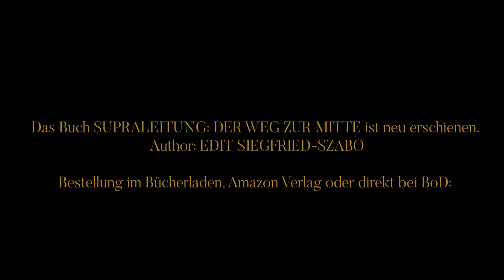DRUCKLOS SINGEN mit Unterdrucktechnik – Supraleitung Methode, BEWUSSTES SINGEN, Teil 10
Edit Siegfried-Szabo begleitet Woche zu Woche mit neuen Impulsen  alle die gerne singen. In dieser Lektion geht es darum, dass man möglichst einen optimalen Unterdruck beim Singen beibehält.
(Analog: Staubsauger)

Bücher:
Das dritte Buch der Supraleitung Methode mit dem Titel BEWUSSTES SINGEN ist gerade in Belle Musique Verlag erschienen:

SUPRALEITUNG: DER WEG ZUR MITTE .
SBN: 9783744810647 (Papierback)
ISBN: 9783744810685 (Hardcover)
E-BOOK

Das Schauspiel des Lebens" -Neuauflage
Autorin: Edit Siegfried-Szabo
Oder Ebook
Bestellung im Bücherladen, Amazon Verlag
oder direkt bei BoD.de

Oder digital bei Spotify, AppleMusic, Deezer, Amazon, Tidal, Shazam, etc.

Angebot:
Gesangsunterricht
Stimmtraining
Globussyndrom-Behandlung
Atem-und Körpertherapie

UBS Basel Swift: UBSWCHZH40A

"Die beliebte Bewusstseinstrainerin stellt ihr neues –kostenlos erhältliches- Konzept vor
In Abwandlung eines alten deutschen Sprichwortes kann man sagen: „Wo man singt, da lasse dich ruhig nieder, unentspannte Menschen haben keine Lieder“. Wie sehr der leicht geänderte Spruch auch noch heute zutrifft, davon könnte die in Basel lebende Sängerin und Gesangspädagogin Edit Siegfried-Szabo lange erzählen.
Das von ihr erarbeitete Konzept Bewusstseinstraining Supraleitung basiert auf drei Ansätzen, die sich gegenseitig ergänzen. Mit dem vor kurzem erschienenen Buch „Supraleitung: Der Weg zur Mitte“ sowie der dazugehörigen Videoserie auf YouTube zeigt sie, wie man durch Aktivierung der tiefliegenden, zumeist vernachlässigten Muskulatur die Körpermitte finden und dabei sich selbst neu spüren kann. Ebenfalls auf YouTube befindet sich der zweite Ansatz: Die künstlerische Videoreihe „Schauspiel des Lebens“ ermutigt die Zuschauer, sich mit ihren Rollen und Beziehungen zu Mitmenschen auseinanderzusetzen, um ein erfülltes und bewusstes Leben zu führen.
„Bewusstes Singen“, so heißt das neue Videoprojekt der diplomierten Gesangslehrerin, mit dem sie das gesangsaffine Publikum wöchentlich begleitet. „Ich möchte meine über dreißigjährige Gesangserfahrung an alle weitergeben, die gern singen, vom Profi bist zum Badewannentenor“, so Siegfried-Szabo. Grundlage ihres neuen Ansatzes ist ihre Erkenntnis, Singen sei ein komplexes Zusammenspiel von Körper und Seele. Die Gesangslektionen dienen dazu, durch Bewusstseinsmachung der körperlichen Anatomie während des Singens – Atmungssystem, Kehlkopf, innere Muskulatur - zum eigenen Ich zu gelangen. „Körper und Seele  befinden sich jeden Tag in einer anderen Stimmung, wer jedoch Stabilität in der Stimme hat, hat auch die innere Stabilität“, sagt sie. Unsere Stimme ist das Instrument, unser selbst zu zeigen und das nicht nur in Berufen, in denen man auf eine selbstbewusste Stimme angewiesen ist, sondern auch in unserem Alltag. „Das Wissen und Können, wie man dieses Instrument pflegen kann, war lange ein Privileg nur von Professionellen“. Daran möchte sie mit ihrer innovativen Methode der Bewusstseinsbildung ändern, von der sie überzeugt ist.
Mit allen drei Videoreihen verfolge sie das Ziel, die Grenzen zwischen Rationalität und Emotionalität aufzuheben. Bewusstes Denken und Fühlen seien die Grundlage für menschliches Handeln, das im eigenen, aber auch im Interesse der Umwelt und Mitmenschen stehe. In diesem Sinne ist es zu wünschen, dass die Videoreihe viele Zuschauer gewinnt und mehr und mehr Menschen Spaß am Gesang finden, denn wo gesungen wird, da…" Pressetext.com